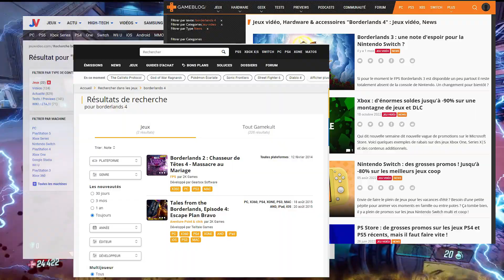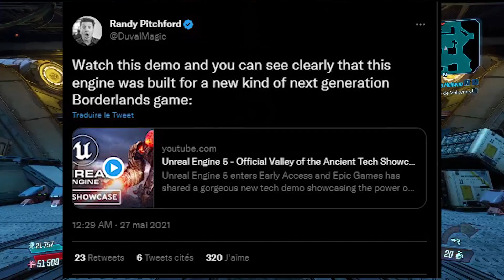Borderlands 4 : MYTHE ou RÉALITÉ ??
🔴 Allons vraiment nous voir le jour de Borderlands 4 ?

👍Si tu as aimé la Vidéo, Hésite pas a Like et partager la vidéo =D